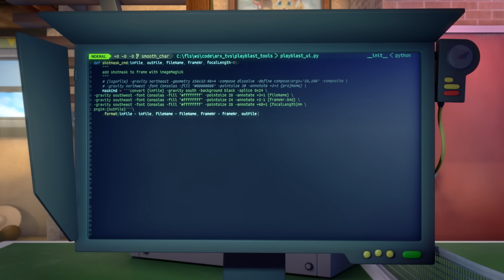Gilbert, a secretária eletrônica amigável | Talking Tom & Friends S1 Compilação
O Talking Ben está lutando contra todos os bugs no aplicativo Talking Ben. Não ajuda o fato de Gilbert, o atendente telefônico do serviço de atendimento ao cliente, parecer não entender ninguém. Talking Tom decide que responder a perguntas deve ser a segunda prioridade de Gilbert - em vez disso, Gilbert deve se concentrar em se tornar o melhor amigo de quem está ligando primeiro!

Bem-vindo ao ZeeKay Cartoons - o centro definitivo para todos os seus conteúdos favoritos de desenhos animados e animações! Este canal é um tesouro de programas adorados, perfeito para crianças e famílias. Mergulhe nas aventuras de LoliRock, Totally Spies!, Marsupilami e Lena's Ranch. Ria junto com Sally Bollywood, Gormiti, The Amazing Spiez e experimente as emoções do Extreme Football.

Junte-se a Rekkit Rabbit, Monster Buster Club, Norman Normal, Martin Mystery, Shasha & Milo e Horrid Henry para diversão sem fim. Explore Moominvalley e não perca o icônico Mr Bean, junto com Corpse Talk, The Unstoppable Yellow Yeti, Get Blake e The Basketeers.

ZeeKay Cartoons foi criado para crianças, oferecendo um espaço seguro e divertido repleto de episódios completos, clipes de programas e compilações de todos esses programas fantásticos. Nosso conteúdo é cuidadosamente selecionado para garantir uma experiência de visualização divertida e envolvente para nosso público jovem.